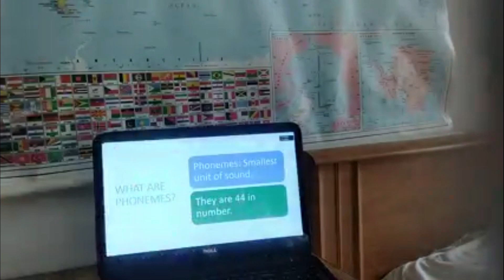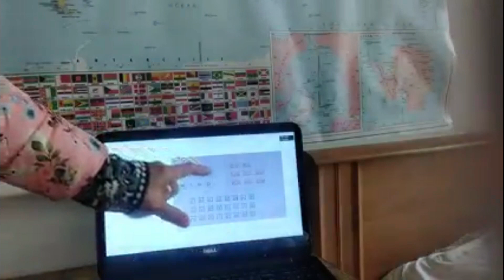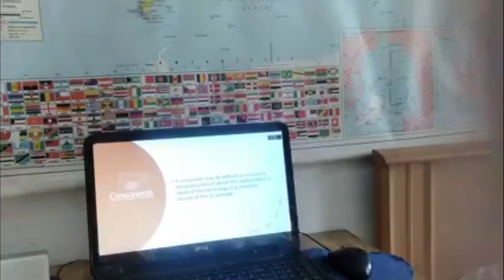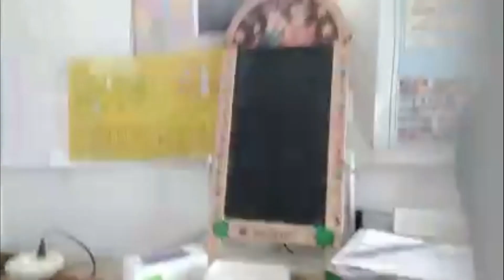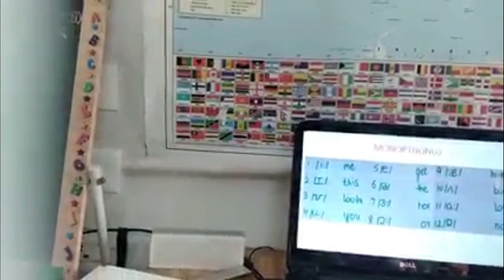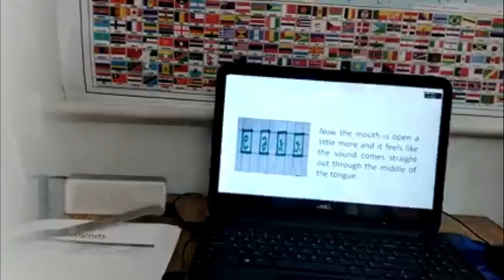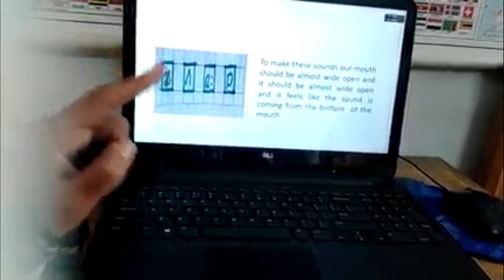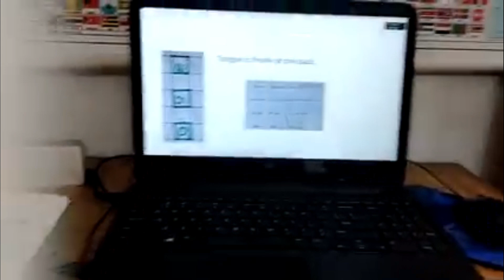Phonetics Introduction -Part2 learnenglish spokenenglish englsish speakingpractice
Drills:44sounds/jollyphonics/pronunciation/spelling/reading/grammar/Dialogues/conversations/Language Games/Puzzles/Quiz
Phonic sounds are the foundation and building block for  good control over our pronunciation, accent and tone of a language.
Discussion on vowels and consonants, Deeper knowledge of all the 44 sound phonemes used to develop our pronunciation.

I am an educator who provides Foundation course on Spoken English for

IELTS TOEFL CTET HTET, Banking and all other competitive exam aspirants.

Helps increase in general knowledge along Basic knowledge of 44 phonetics, pronunciation and spelling skills.
Great learning experience for the people of all ages.

PUPILS WILL ABLE TO ACHIEVE
 -Efficiency in vocal and oral aspect of language
-knowledge of accents and tones.
-Good handling of the pitch and rhythm.
-Proficiency in the mechanics of reading and writing
-Fun with playing  Language games. solving spell bees and quiz games
 -A good knowledge of structure
-Appropriate and correct pronunciation
-Gaining confidence etiquette and manners

CURRICULAM
Interactive animated and interesting videos starting from beginners i.e kindergarten proceeding by intermediate and advance levels.

-Parenting Tips
-Personality Development
-Quantitative Aptitude
-Reasoning
-Computer Science
SPOKEN ENGLISH